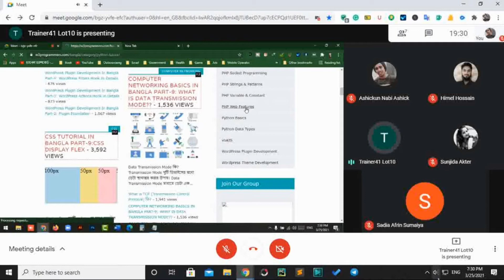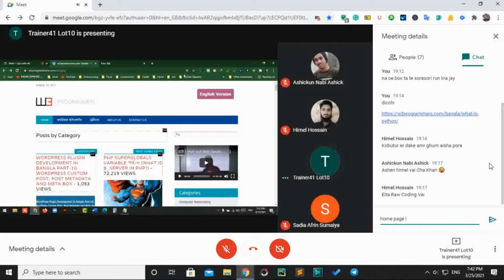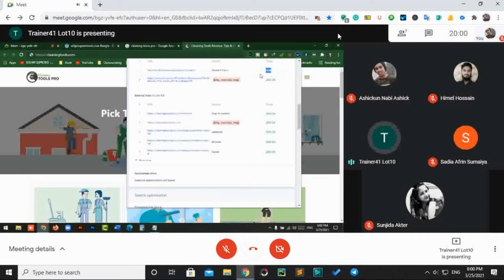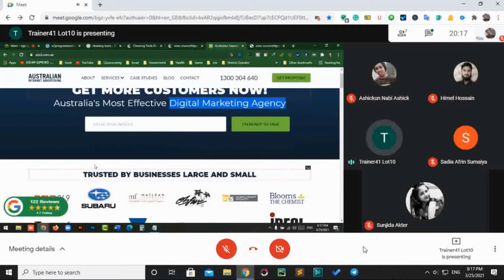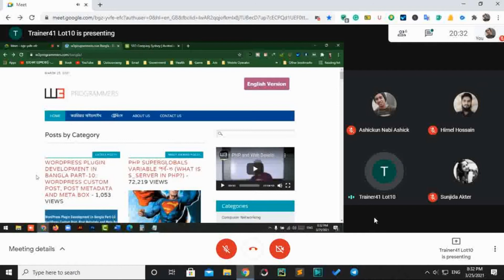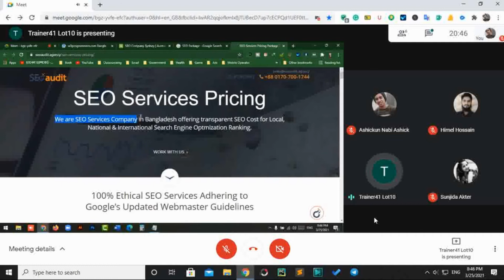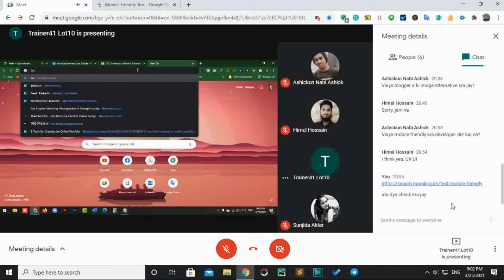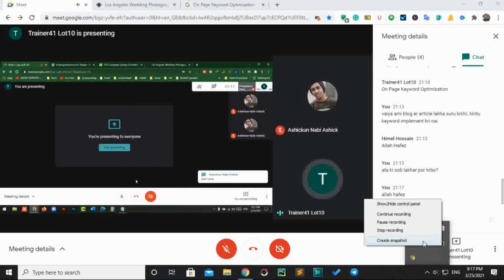Digital Marketing ACD NGO Cumilla 03 class 33 || On-Page Keyword Optimization